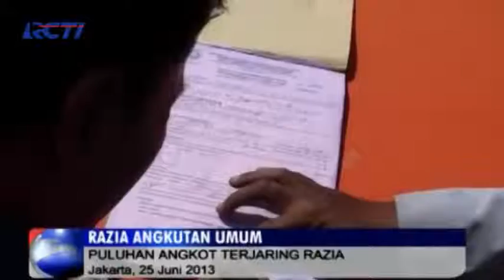Dishub Merazia Angkutan Umum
Dinas Perhubungan DKI Jakarta melakukan razia angkutan umum yang menaikan tarif baru kepada penumpang.